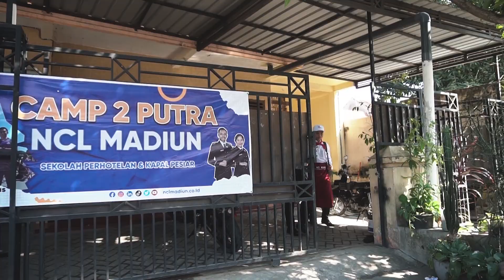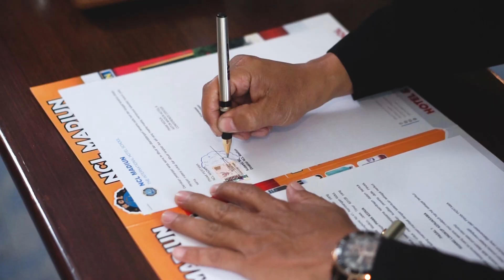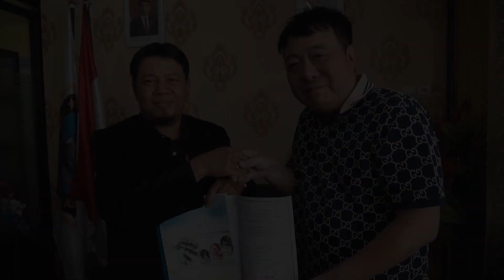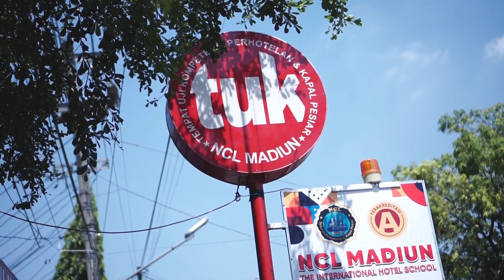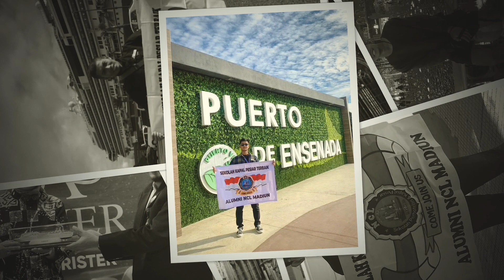NCL MADIUN | Profil Sekolah Perhotelan Kapal Pesiar Terbaik 2023